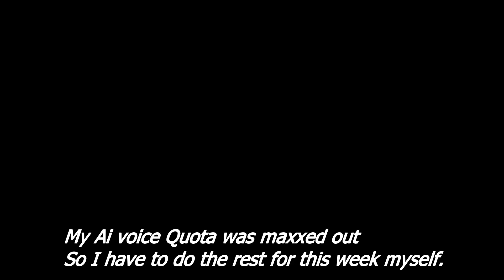The Legend of Zelda The Wind Waker: (Episode 3) Windfall Island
Our hero fails in his mission to rescue his sister however he awakens in a boat on the small island known as Windfall Island. How he got here is a mystery.

If you enjoy my content here are just a few other channels that you might like. These four are part of a group I'm in called The Free Time Creators Collective I hope you give them a watch.